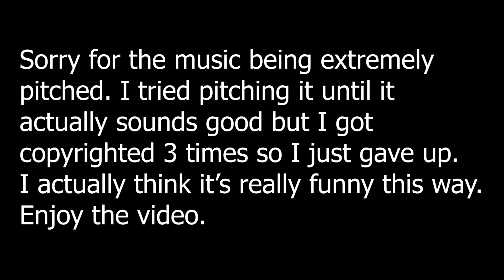Azurite 100% - Extreme Demon by Sillow [360fps, 144hz]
Yo, I'm back. I took a giant break from Geometry Dash because I was getting bored. Now I actually like the game, so I will continue playing. I have about 10 more extremes to upload, so look out for that. I feel like beating some more, until I get my skill back. Also I beat most of the extremes I'm about to upload a long time ago so I do not remember the attempt count, nor the time it took to complete them. By the way the music is pitched down to an INCREDIBLY ugly amount because of copyright BS. Sorry. I'm even ashamed to upload it this way.

Level Info:

Fun Rating: 6/10
Record Before Completion: I don't remember
Attempts: I don't remember
Creator(s): Sillow
Level Song: DJ Nate ~ Center Of Existence
Current Placement on Demon List (as of upload date): N/A
My Placement Opinion on Demon List: N/A
Time: I don't remember, probably one day
Extreme Demon #103